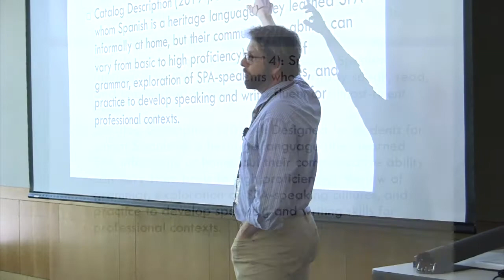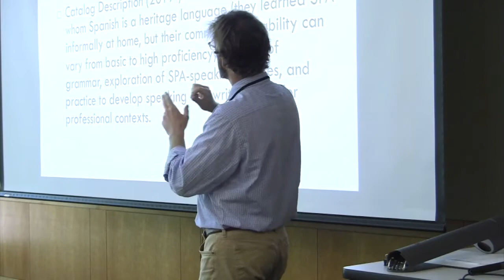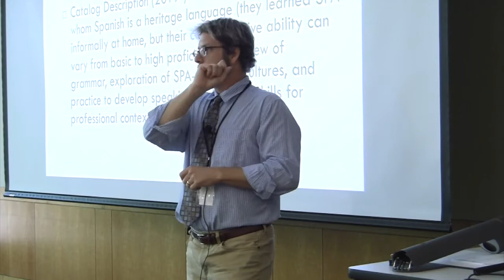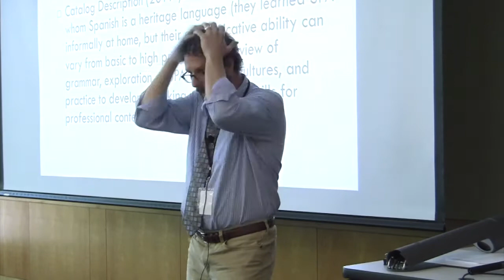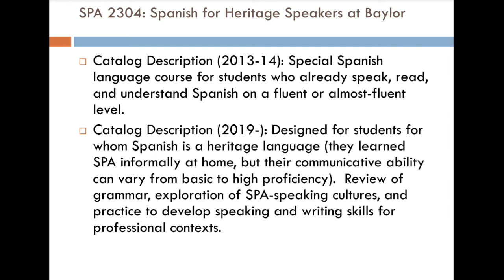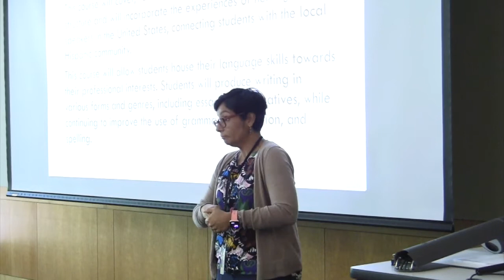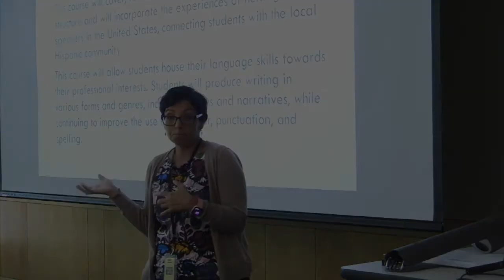M4.A7. Course Descriptions - Before and After